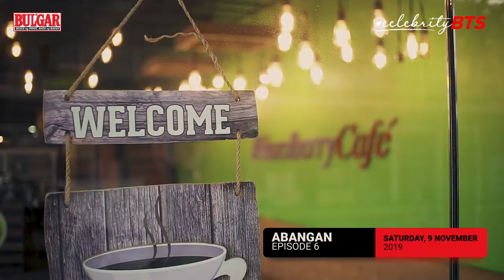Behind the Scenes with Ara Mina | CelebrityBTS Episode 5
Samahan ninyo kami sa mga patikim na pastries at cakes ni Ara Mina sa kanyang nakakatakam na business - HazelBerry Cafe! Dito sa CelebrityBTS!

Watch previous episodes of CelebrityBTS

BULGAR is undoubtedly the top-ranking printed newspaper in the country with the widest reach and highest readership percentage based on the latest Nielsen Philippines 2017 report findings.

Aside from being the most credible source of top stories and entertainment news, BULGAR also holds the distinction of being the most favorite newspaper of the Filipino family.

BULGAR was first published on December, 1990 by the Sison's Publishing House, Inc.. Alongside BULGAR, the company also published another title, Chism. Both were weekly editions which focused mainly on entertainment and local showbusiness.